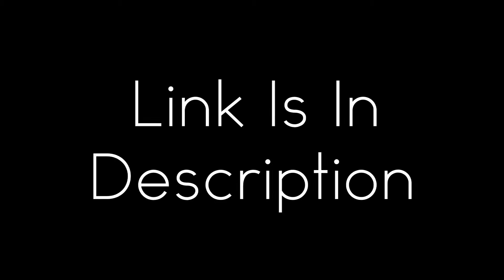TeaMuZe | Paramount Promo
hey guys this is the promo for muzes best teamtage to date!